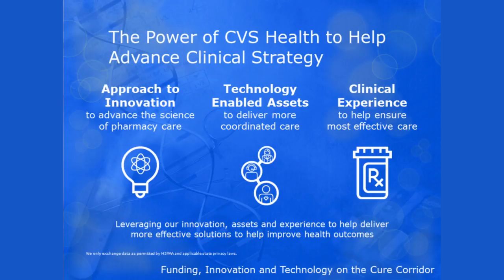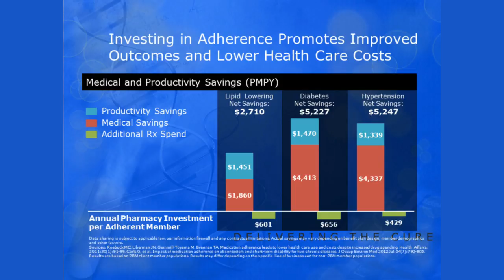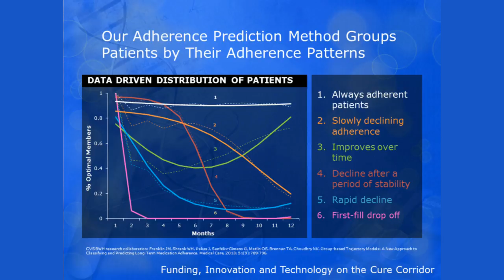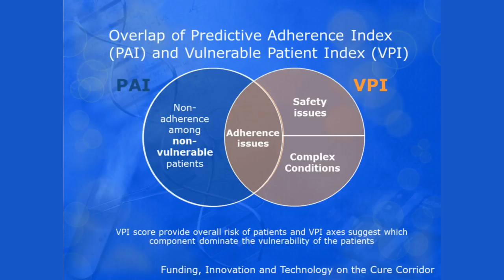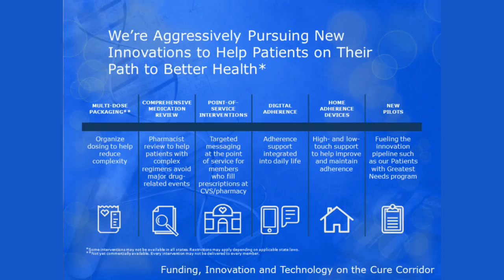Jane F. Barlow, Associate Chief Medical Officer of CVS Health at Third Annual Cure Corridor Event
Health care and technology companies on Scottsdale's Cure Corridor are breaking new ground in bio-life sciences while changing the way business invests in the startup landscape. Watch Jane Barlow's presentation at this event.